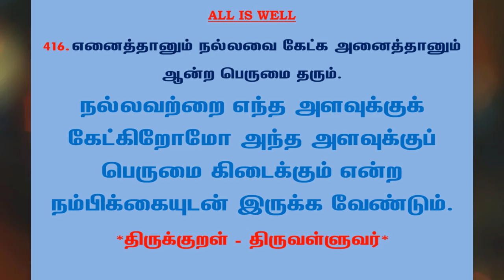#742 | தினம் ஒரு திருக்குறள் - குறள் 416 | Kural 416 - Daily One Thirukkural